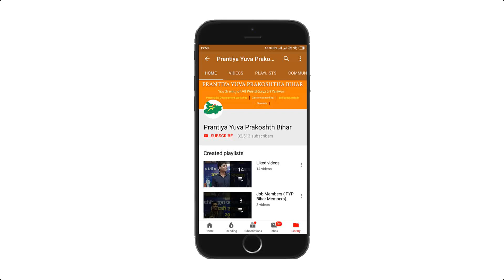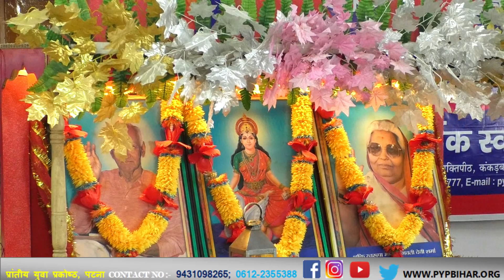उपासना और साधना क्या है ? By:- Nishant Ranjan (Rep. of PYP Bihar) | Best Motivational Speech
उपासना और साधना क्या है ? By:- Nishant Ranjan (Rep. of PYP Bihar) Spritual Motivation |

उपासना का अर्थ होता है - उप आसन - मतलब मुख्य सीट पर नहीं, पास की सीट पर बैठना। जानते हैं जीवन में साइड रोल करने से जुड़ी इस साधना के बारे में।

shantisur
Manish Kumar
Youth Motivator
Nishant Ranjan
Patna seminar
motivation seminar
pyppyp bihar patna
nishant ranjan
pyp bihar
prantiya yuva prakoshth patna
manish bhaiya

Regards